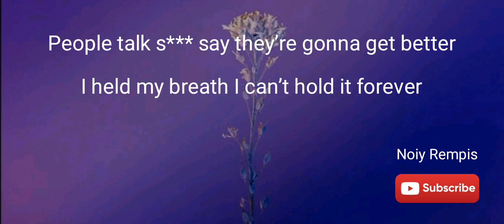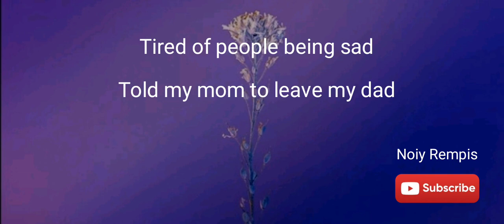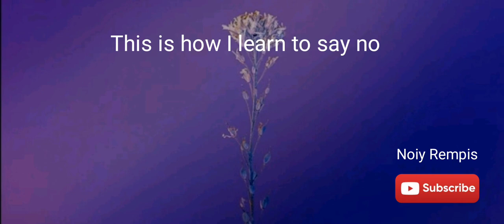this is how i learn to say no - EMELINE (Lyrics)